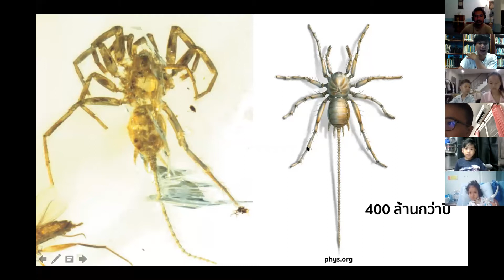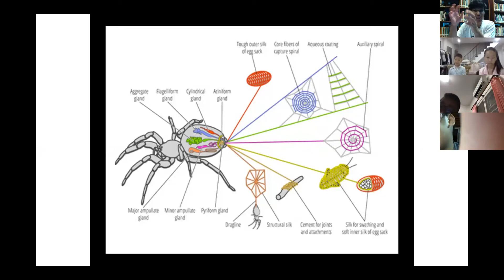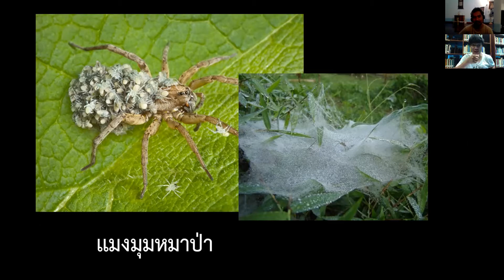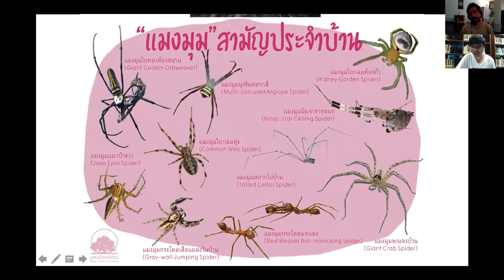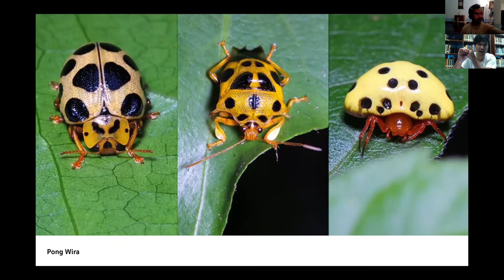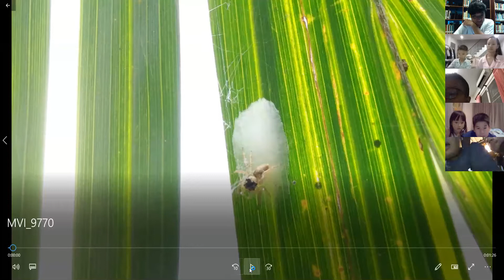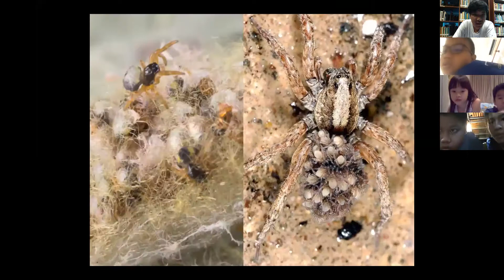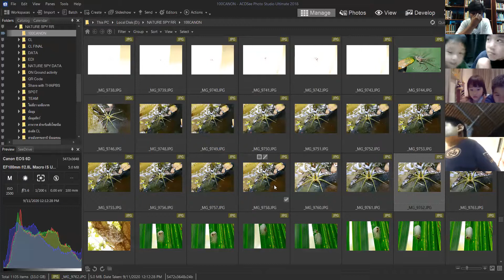แมงมุมเพื่อนรัก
เนื้อหาการพูดคุยเรื่องแมงมุม ในห้องเรียน แมงมุมเพื่อนรัก โดยรายการ Nature Spy สายลับธรรมชาติ